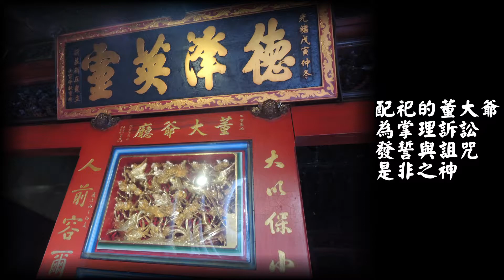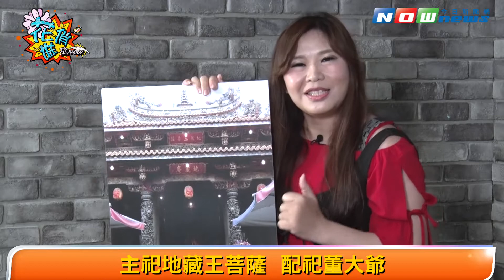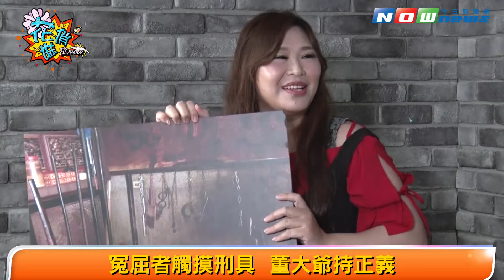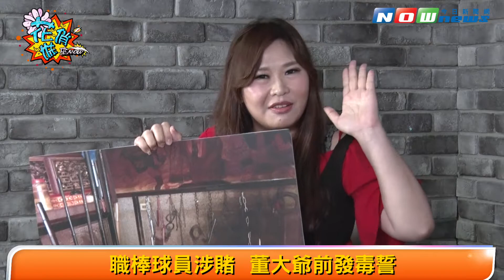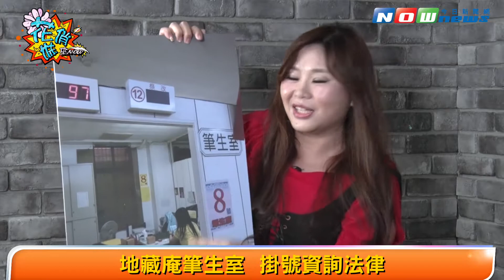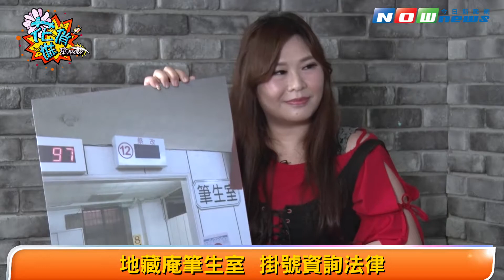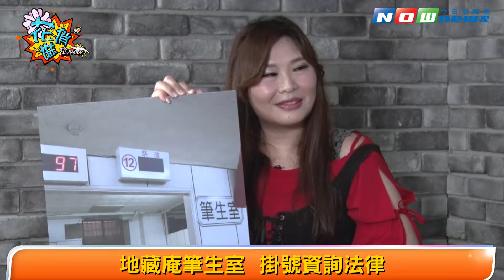花俏妹來NOW-新莊地藏庵